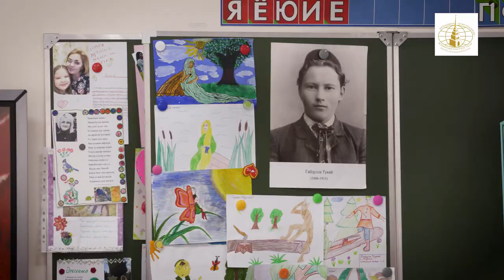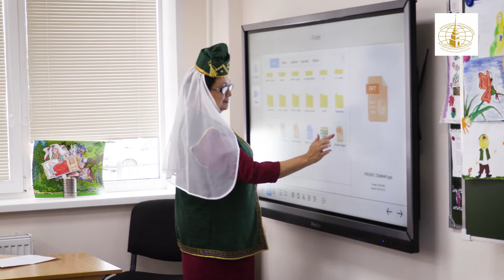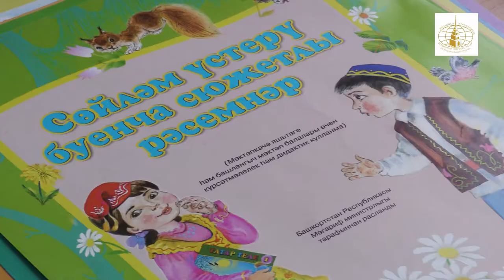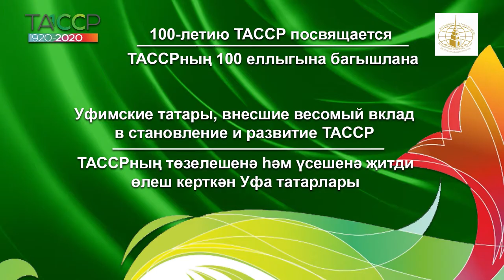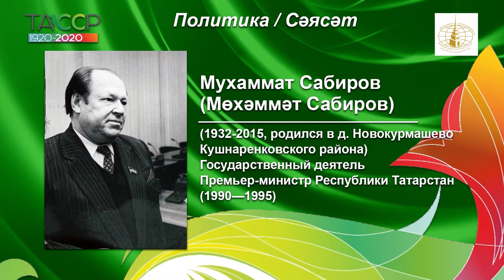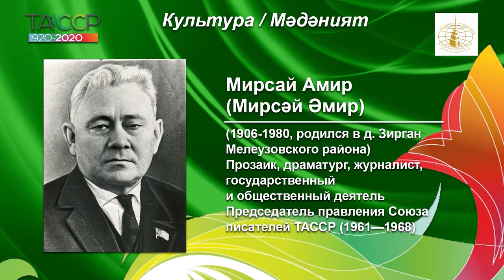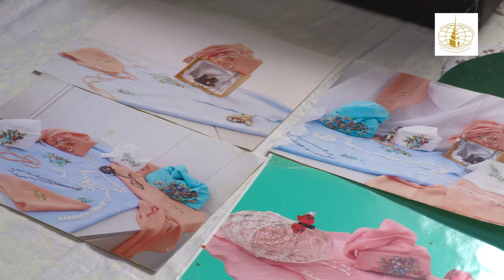Татарская гимназия №84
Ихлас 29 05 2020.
"Балкыш" тапшыруының бүгенге (29 май) чыгарылышы татар теле укытучылары өчен Уфаның 84-нче санлы татар гимназиясендә 2019 елда үткән семинарга багышлана.